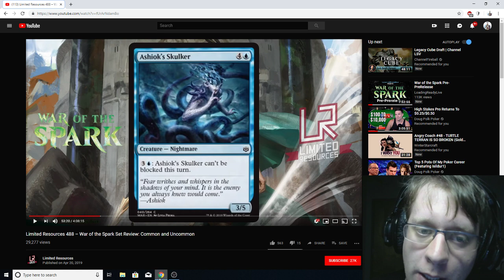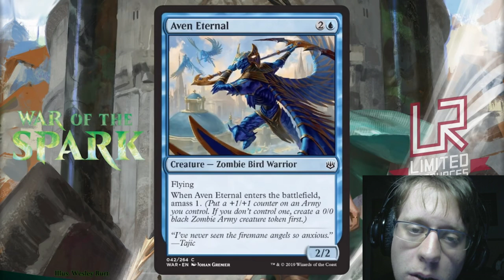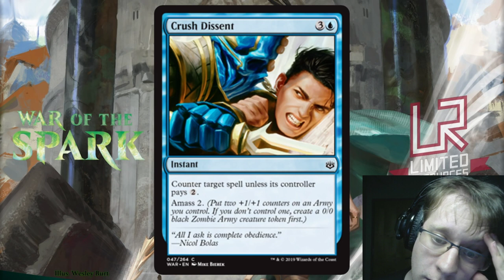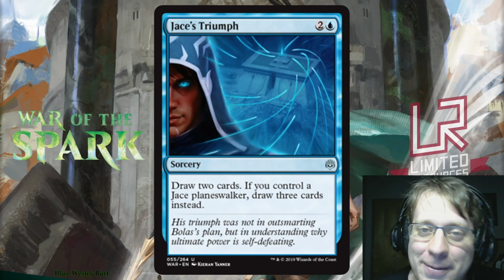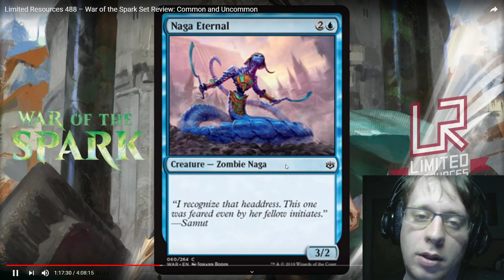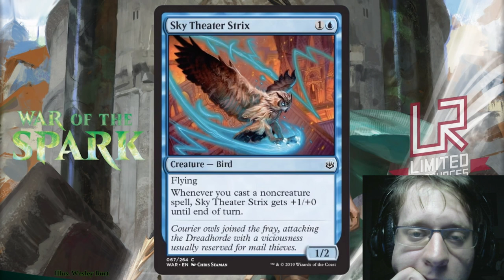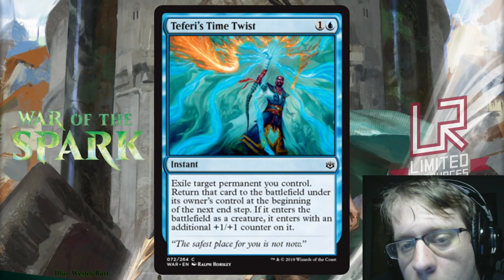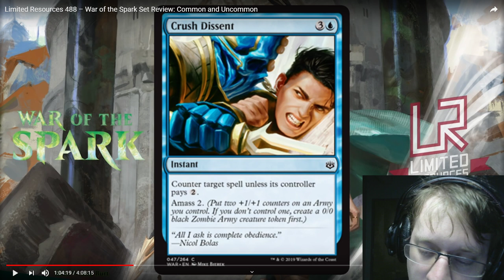Reviewing LR - War of the Spark Blue